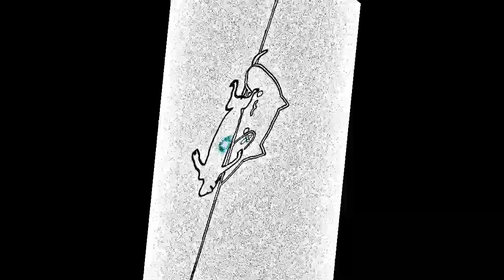Bongo cat plays All star by slapping a thicc cat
No animators were harmed.

From Joe Jenkins